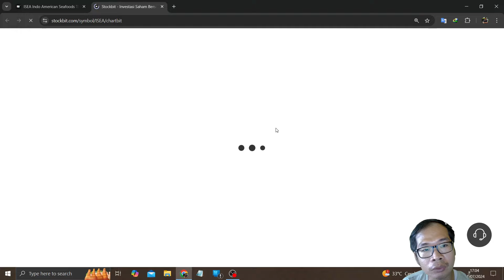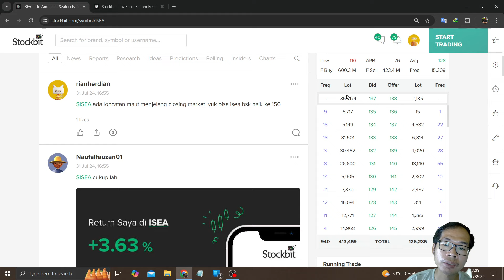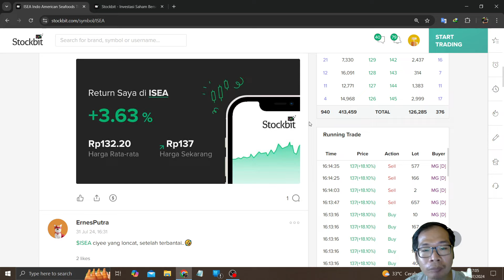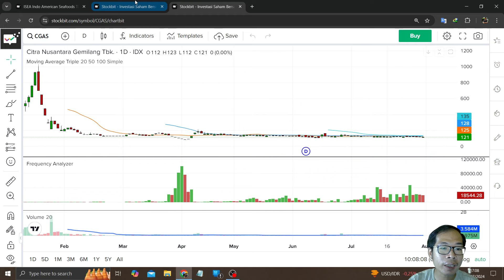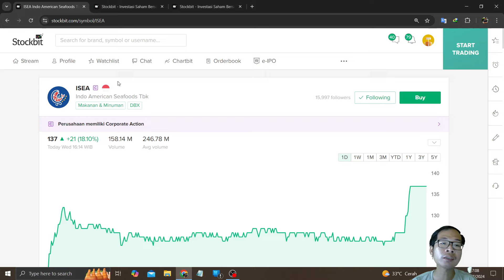Bahas IPO Saham ISEA Kemarin Kena Suspend Hari Ini Buka Suspend Terbang Naik Di Sopirin Sama MG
Di video kali ini saya akan: Bahas IPO Saham ISEA Kemarin Kena Suspend Hari Ini Buka Suspend Terbang Naik Di Sopirin Sama MG